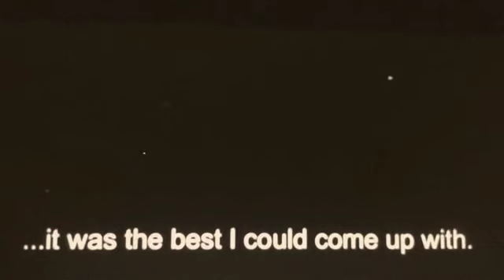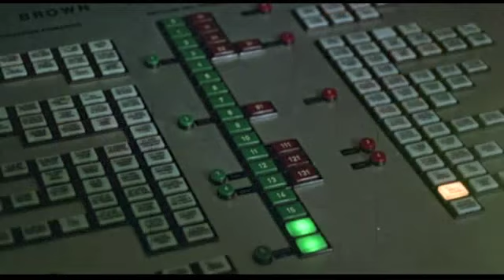Mondo Halloweeno Ep 72: Hell of the Living Dead (Bruno Mattei, 1980)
HAPPY HALLOWEEN!

SYNOPSIS:
"An accident at a chemical plant unleashes a horrific virus, and an elite SWAT team is sent to New Guinea to investigate. But when they arrive on the hellish island, they discover a plague of flesh-eating zombies as well as a beautiful female reporter who practices nude anthropology. Can the commandos survive this cannibal rampage, uncover a shocking government secret, and still find time for the occasional cross-dressing before the ravenous hordes of the living dead infect the entire world? "

(There plenty of reviews here on Youtube)

Wish List: